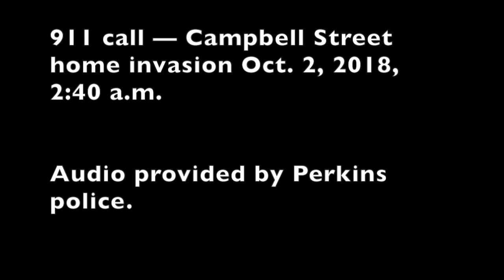Campbell Street home invasion 911 call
A woman called 911 in the early morning hours of Tuesday, Oct. 2, 2018, after armed men allegedly entered her home and held family members at gunpoint. Audio provided by Perkins police.

Note: This video was edited for length and to remove victims' names and addresses.